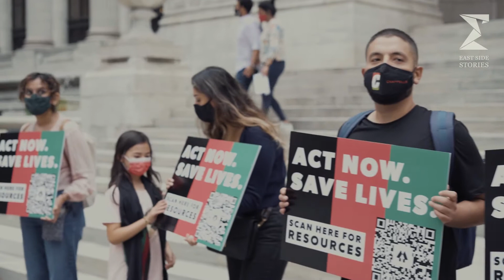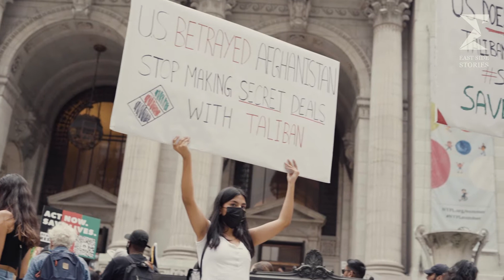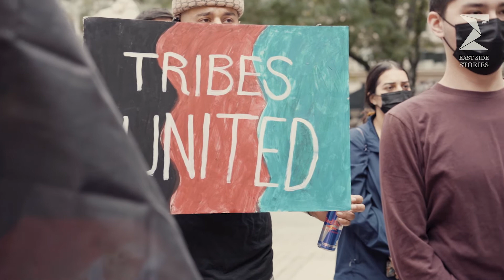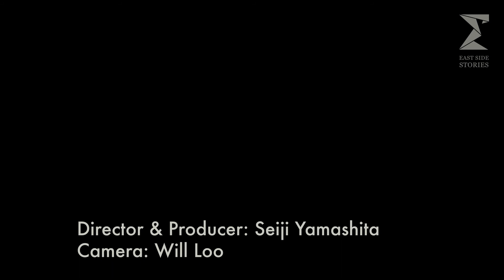Afghan American Youth Rally in NYC For Their Homeland | ESS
Afghan Americans take to the NYC streets to hold an inspirational rally for their home country.